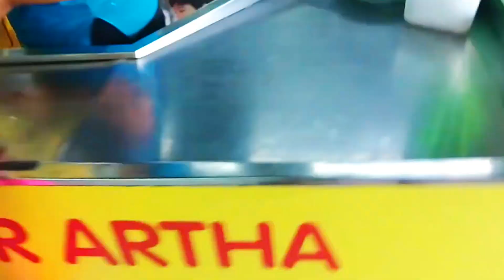BELI ESKRIM COKLAT KESUKAAN SAMA PAPA